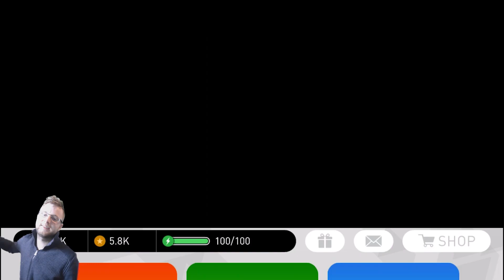Playing Against Subscribers in PES 2018 Mobile | Real Madrid Black Ball Pulls!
We are back with another PES Mobile video! This time we play subscribers and test our luck in the La Liga Box Draw!

Love what you see? Help support stopdenation by donating